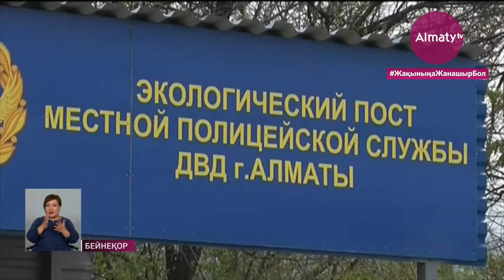Таза ауа – жанға дауа: Үкіметте экологиясы ең лас қалалардың мәселесі талқыланды (15.06.21)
Үкіметте экологиясы ең лас қалалардың мәселесі талқыланды. Бұл тізімге өндірістік Қарағанды, Теміртау, Атырау, Ақтөбе, Балқаш, Өскемен және Жезқазғаннан бөлек бас қаламыз Нұр-Сұлтан, әсем шаһарларымыз Алматы мен Шымкент те кіріп отыр. Мегаполистердің басты проблемасы автокөлік екені белгілі, одан басқа қандай түйткілдер бар? Оларды тарқатудың қандай жолдары ұсынылып отыр? Астаналық Almaty.tv тілшісі Қаламқас Нысанбай тарқатсын.

Елімізде тіркелген 4 миллионға жуық көліктің 64 пайызында пайдалану мерзімі 10 жылдан асып кеткен. Ал, көліктер  атмосфералық ауаны ластаудың негізгі көзі екені белгілі. Осы ретте, енді жаңа экология кодексіне сәйкес жергілікті атқарушы органдардың қоршаған орта мәселелеріндегі өкілеттіктері күшейе түспек.

«Техникалық байқау станциялары мен автокөлік иелерінің жауапкершілігін күшейту өте маңызды. Өз кезегінде әкімдіктер автопарктерді жаңарту жұмыстарын жалғастыруы қажет. Бұдан басқа, әкімдіктерге ауа сапасы нашарлаған кезде көлік құралдарының кіруіне шектеу енгізу құзыреті берілді. Сондай-ақ, қолайсыз метеорологиялық жағдайларда, мысалы, желсіз жағдайда, әкімдіктер ластаушы кәсіпорындардың қызметіне уақытша шектеулер енгізе алады», – деді ҚР Экология, геология және табиғи ресурстар министрі Мағзұм Мырзағалиев.

Ал, Алматы әкімі Бақытжан Сағынтаев зиянды қалдықтар жылдан жылға азайып жатқанын жеткізді. Өткен жылы олардың көлемі 122 мың тоннаны құраған. 2019 жылмен салыстырғанда 3 мың тоннаға аз екен. Ал, автокөліктерден шығатын зиянды заттар 10 мың тоннаға төмендепті. Сонымен қатар, әкім Премьер-министр Асқар Маминнен метрополитен құрылысын тездетуге қолдау көрсетуді сұрады. Айтуынша, қолданыстағы тоғыз бекет жылына 16 миллионға жуық жолаушы тасымалдайды. Салынып жатқан «Сарыарқа» және «Достық» екі жаңа бекеті 2021 жылы іске қосылса, жолаушылар ағыны екі есеге көбеймек

«Алматы метросын одан әрі дамыту – көлік трафигі мен қала көшелерінде жеке автокөліктер санын азайтудың маңызды факторы. Сондықтан қаланың тұрғын аймақтары мен шағын аудандарын кеңінен қамту үшін жедел қаржыландыру және метроның жаңа тармақтарын салуды қарастыруда үкіметтің қолдауын сұраймыз», – деді Алматы қаласының әкімі Бақытжан Сағынтаев.

2025 жылға қарай Жол карталарын іске асыру 10 қалада атмосфераның ластану индексін жоғарыдан орташа деңгейге төмендетуге мүмкіндік береді деп көзделуде. Бұл – атмосфералық ауаның жай-күйін жақсартуға ықпал етеді. Одан басқа, 7 кәріз тазарту нысандары мен 24 жаңа полигон салынады. 12 кәріз тазарту нысандары қайта жаңғыртылмақ. Сондай-ақ тарихи ластанған жерлерді қалпына келтіру және жою жұмыстары жүргізіледі.

Қаламқас Нысанбай, Ринат Утеев, «Алматы» арнасы